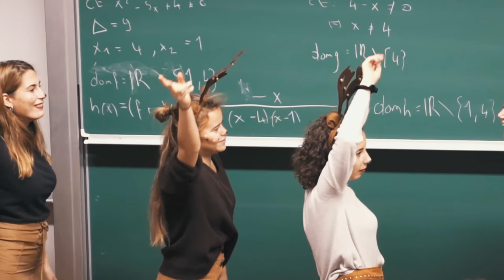Santa Claus ❄ | Lycee Ermesinde | 1ere 2017/2018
This is the aftermovie of the Santa Claus party at the Lycee Ermesinde. Enjoy!

Produced by Morris Kemp